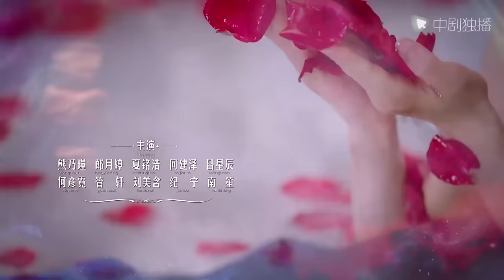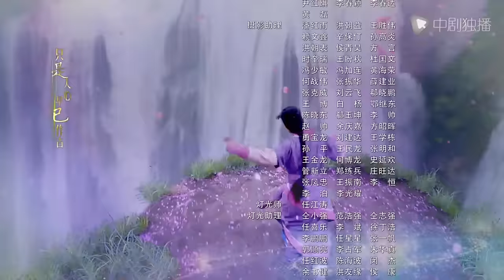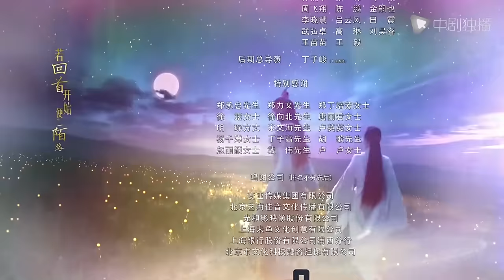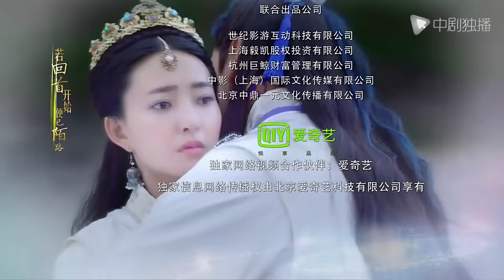天泪传奇之凤凰无双 03 | Phoenix Warriors 03（王丽坤、郑元畅、吴谨言、丁子峻、白冰 领衔主演）